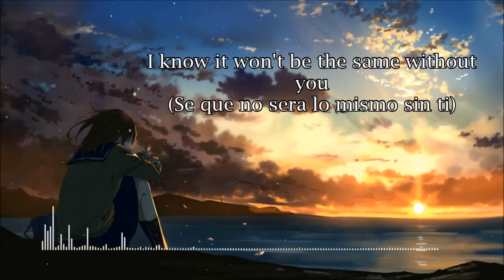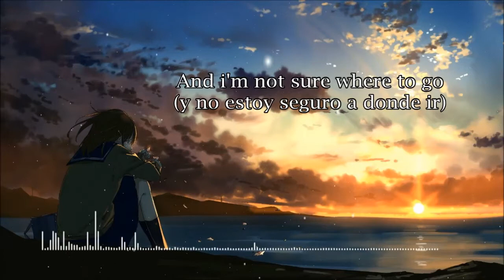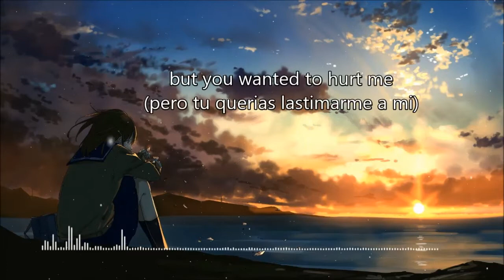Finding Hope - Without You (feat. Holly Drummond) Lyrics (sub español)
Siguelo en sus redes:
Finding Hope

Lyrics:
Is this what it feels like… to be lonely?
And though i'm not afraid,
I know it won't be the same without you…

And now i'm far from home.
and I'm not sure where to go.
I never wanted to hurt you.
but you wanted to hurt me.
and then you left me in the cold.
So heres what it feels like…
to be lonely.
I know I will be ok without you…